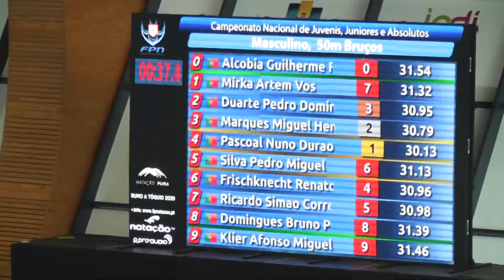2018 03 22a25 Campeonato Nacional Funchal 50BM finalB